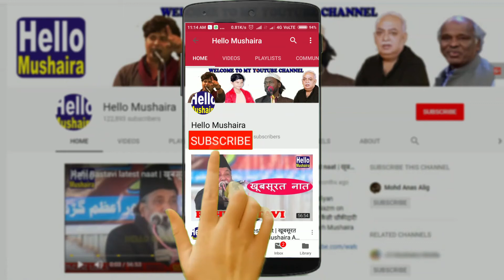Mobile Phone pe khoobsurat Mukalma | Salana Deeni Jalsa Madarsa Uloom-ul-Islam Uhadpur, Azamgarh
9th Salana Deeni Jalsa Aam
Madarsa Uloom-ul-Islam Uhadpur, Azamgarh
Venue: Madarsa Uloom-ul-Islam Uhadpur, Azamgarh
Dated: 14 March 2019
Nazim-e-Madarsa: Rooh-ul-Ameen shb.
Arakeen: Sarfuddin shb., Salahuddin shb., Mohammad Anwar shb., Aqeel Ahmad shb., Mohammad Shamsher, Imran Ahmad, Mohammad Amjad, Mohammad Islam
Mehman Khususi: Mufti Laiq Ahmad, Haji Sufiyan Ahmad, Hafiz Mahfuz-ur-Rahman, Mohammad Shakir, Abul Qaish, Abdur Raheem, Mohammad Abdullah, Mohammad Atif, Dr. Abid Ali, Ishtiyaq Ahmad, Nadeem Ahmad, Dr. Mohammad Atif, Dr. Mohammad Altaf, Mohammad Shahid, Mohammad Shadab.
Organiser: Arakeen Madarsa Uloom-ul-Islam Uhadpur, Azamgarh